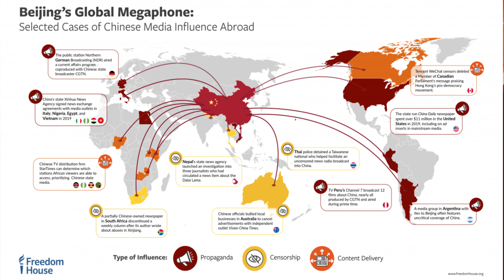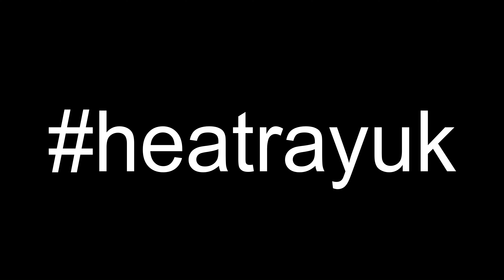China part II: China and America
Short sequel to “China,” bridging the subject with America’s current vulnerability.